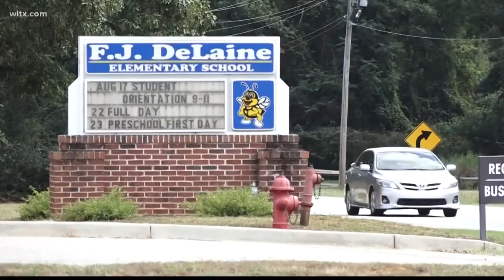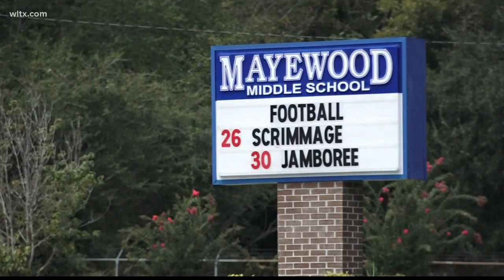Fiscal emergency declared for Sumter schools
State Education Superintendent Molly Spearman has declared a fiscal emergency in the Sumter School District.